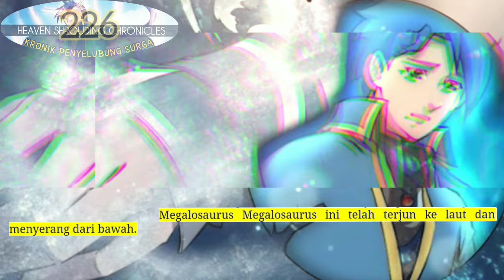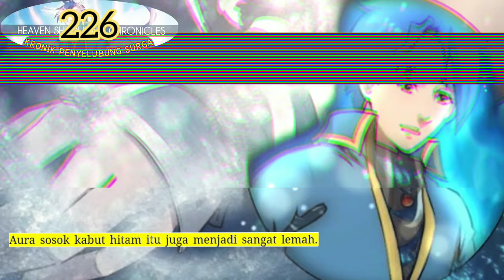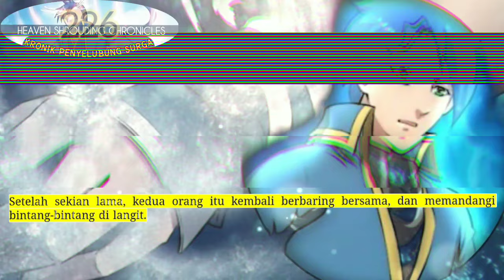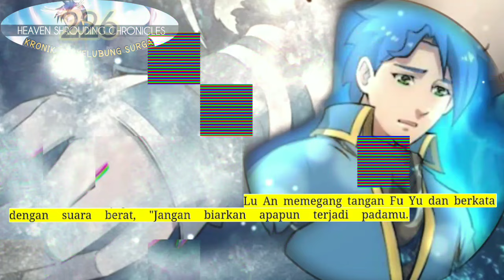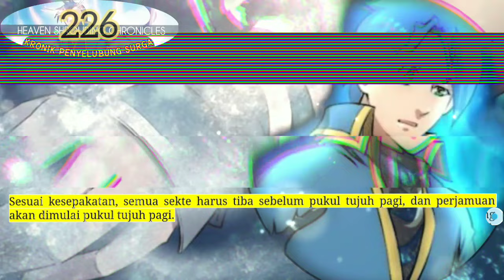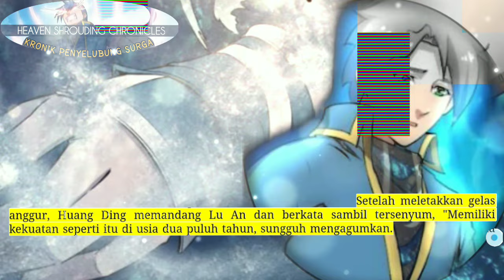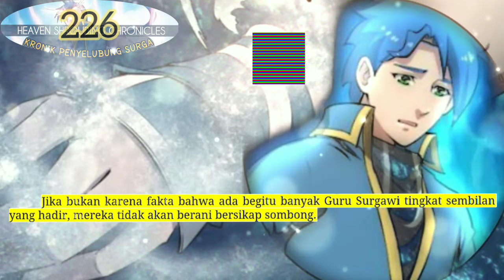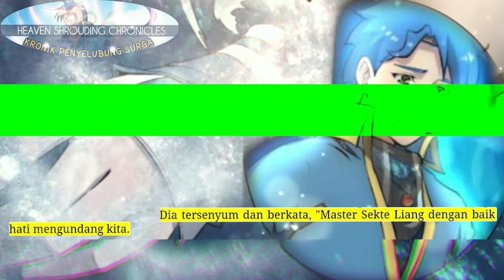Kronik Penyelubung Surga season 226